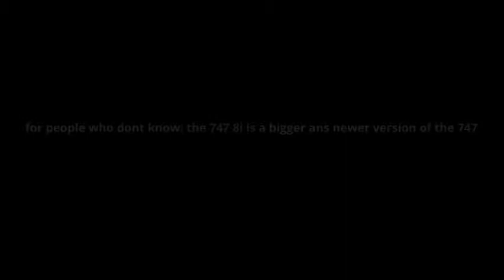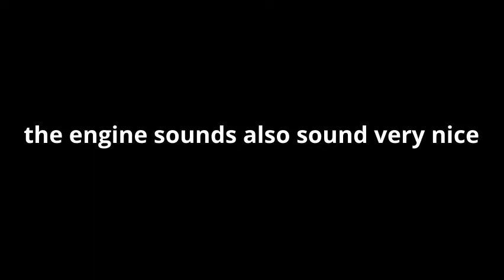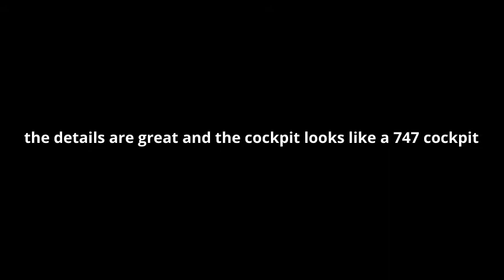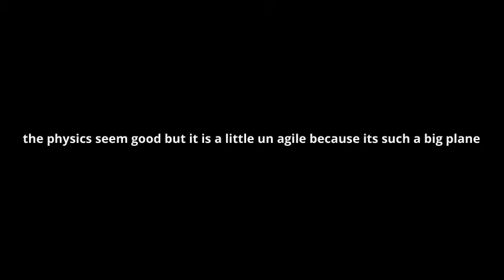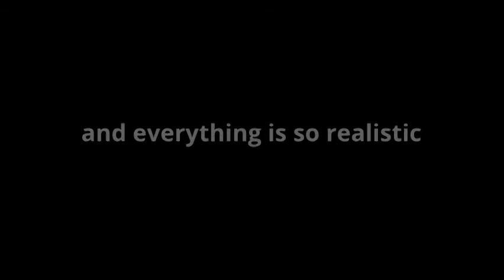747 800i in RFS!! [Review]